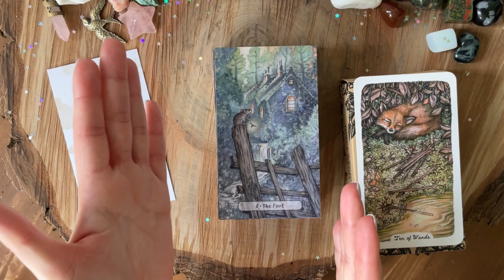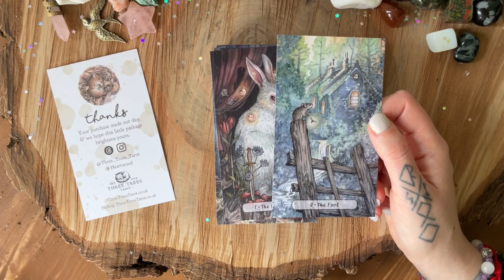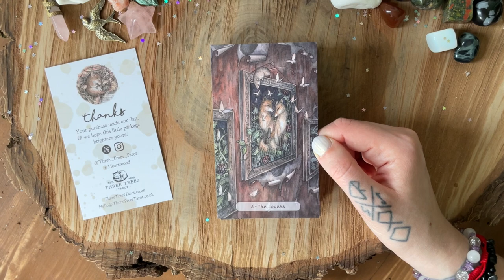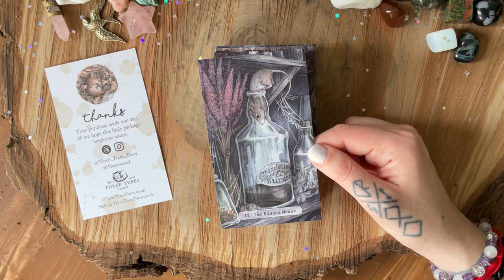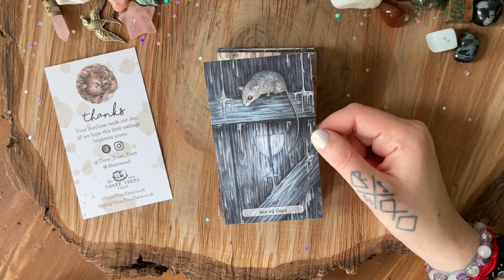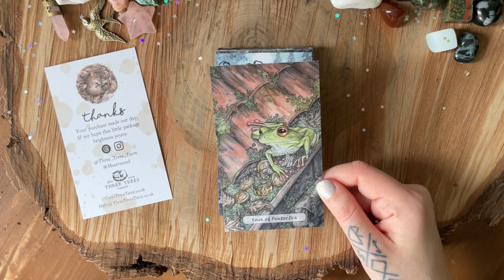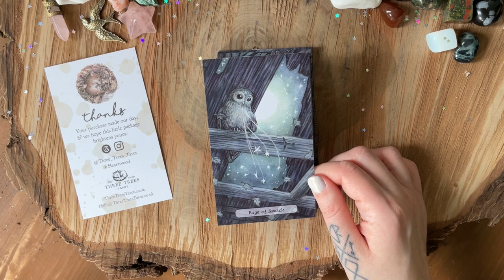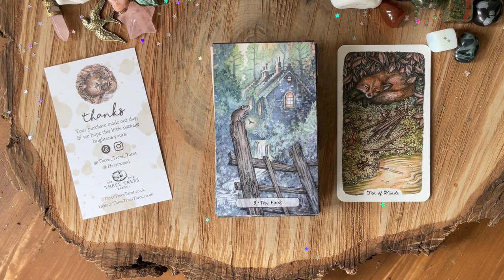Heartwood Tarot (prototype) | First impression